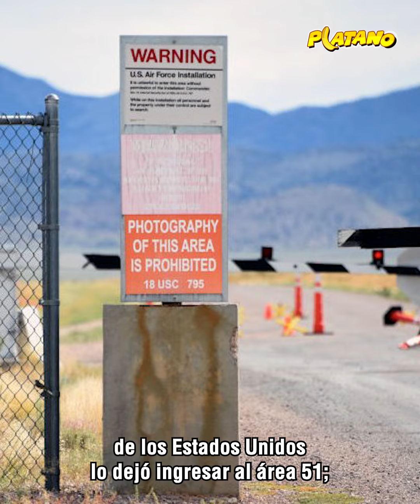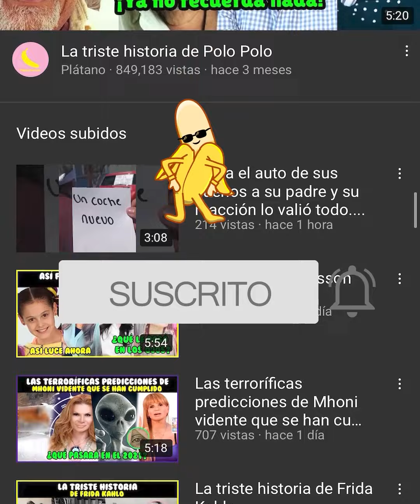Carlos Trejo podría ser más mentiroso que Martha Higareda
Todos pensaban  que las anécdotas de Martha Higareda eran exageradas hasta que escucharon las de Carlos Trejo, quien, según  él, es cazafantasmas, exorcista, licenciado con tres carreras y hasta  músico profesional.